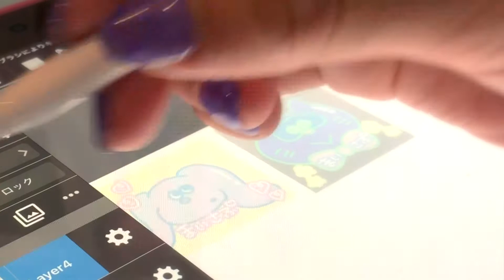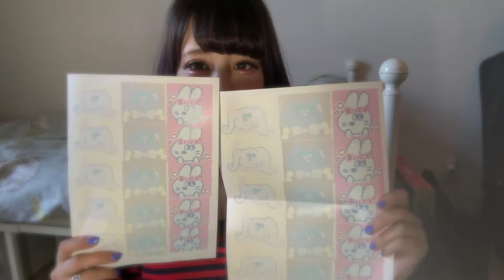🤡オリジナルシールを作ってみた🤡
楽天のこちらで買いました